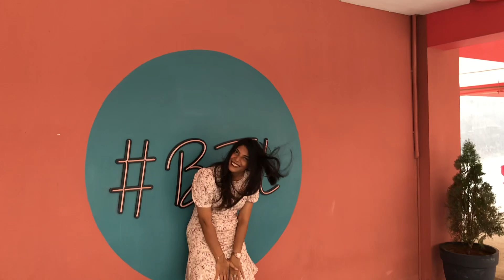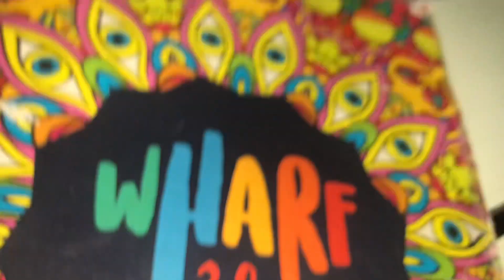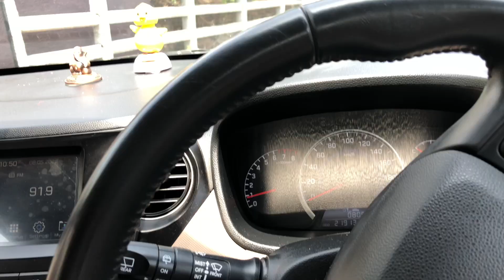Manali's Bday| Weekend getaway ❤️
Love you
Always grateful for your Love and Support ❤️